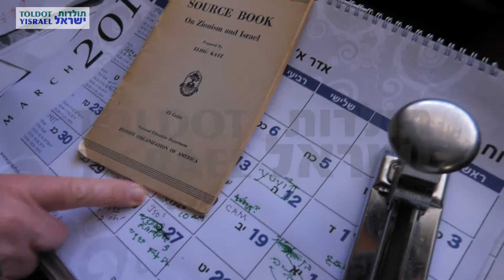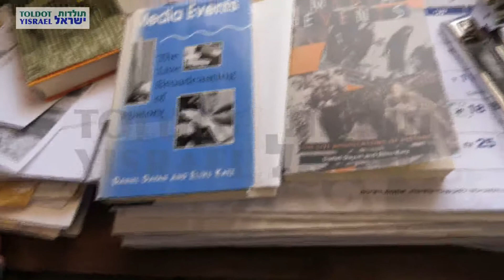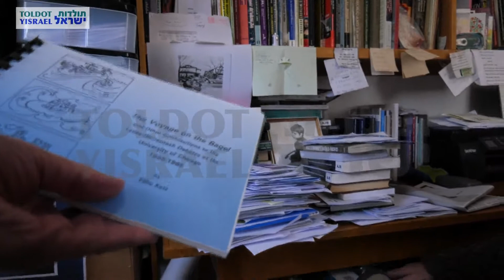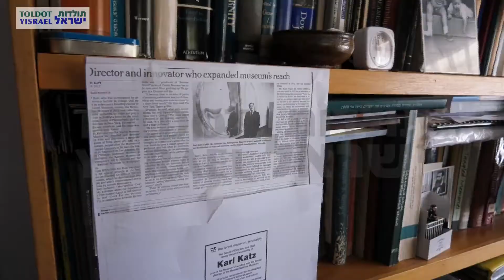Elihu Katz - Full interview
Interviewer: Elli Wohlgelernter
Videographer: Eitan Wetzler
March 20, 2019
Jerusalem

אליהוא כץ - ראיון מלא
מראיין: אלי וולגלנטר
צלם: איתן וצלר
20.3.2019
ירושלים